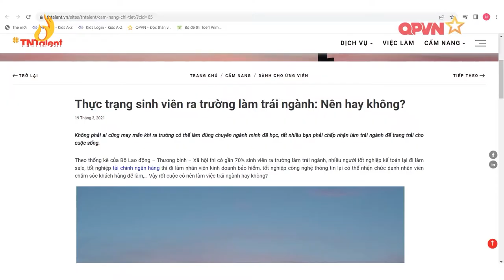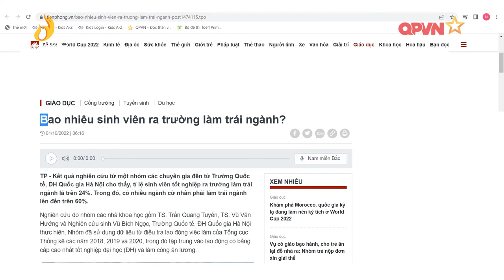QPVN - Chương Trình Tôi Tự Tin - Vấn Đề Trái Ngành Trái Nghề | Trường Doanh Nhân CVG